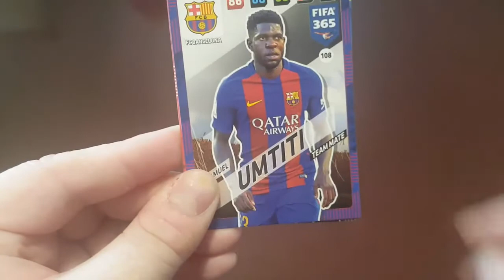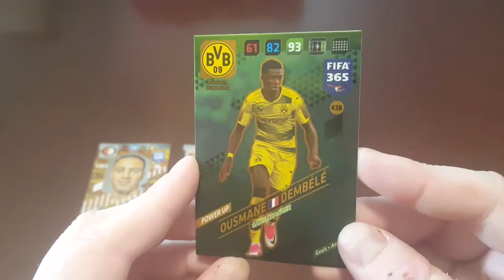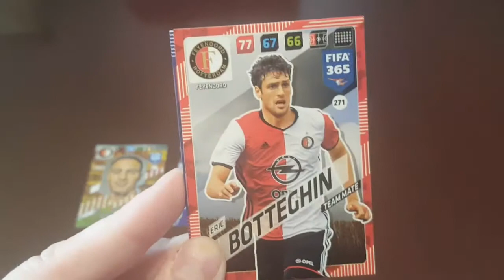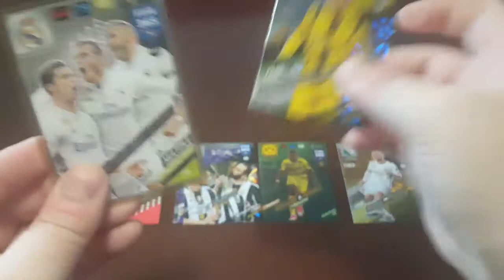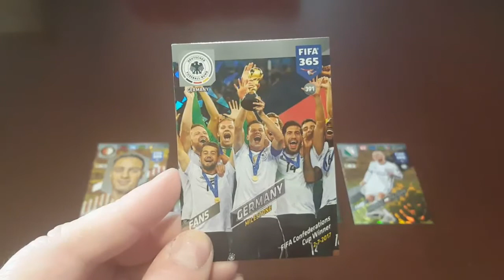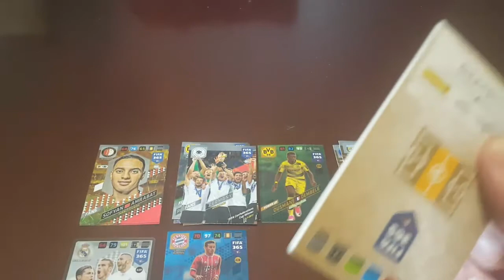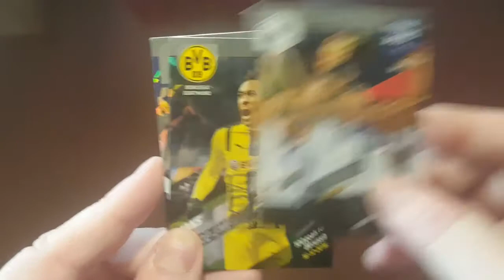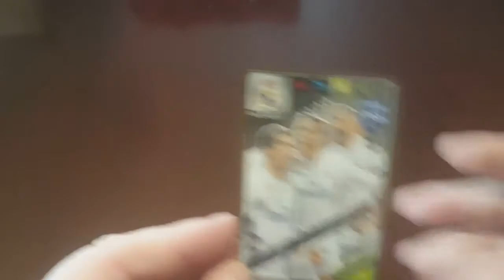█▬█ █ ▀█▀ ☆ PANINI ADRENALYN XL FIFA 365 2018 - BOX 5/5 ☆ █▬█ █ ▀█▀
ZAPRASZAM NA OSTATNIĄ CZĘŚĆ FILMIKU Z BOKSA OD PANINI ADRENALYN XL FIFA 365 2018